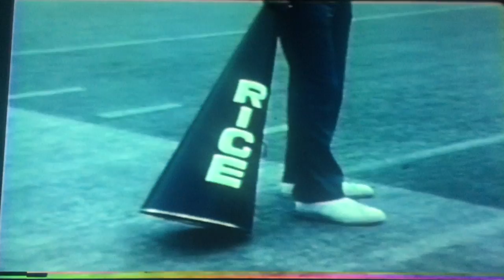1973 Rice Owls Football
1973 Rice Owls Football